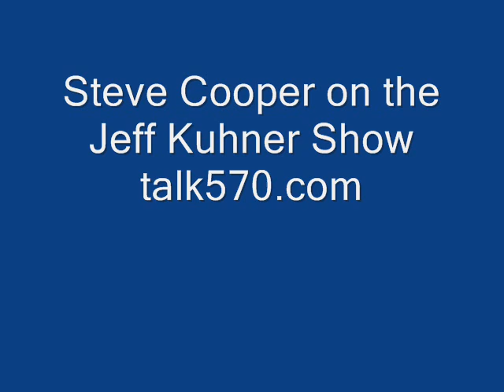Special prosecutor to investigate the media blackout on the Obama eligibility issue?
This is Steve Cooper of the Conservative Monster on the Jeff Kuhner show.

'I think we need to start a movement to declare Obama GUILTY in absentia and demand that he resign. The corrupt courts, media and political party's are protecting him, they also know that he is ineligible.' - Steve Cooper